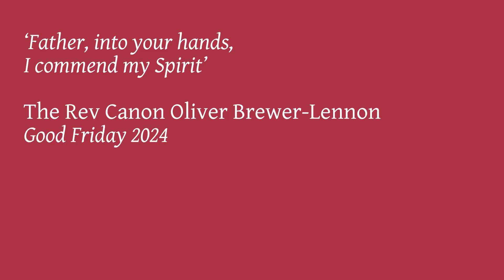7 – ‘Father, into your hands, I commend my Spirit’ – The Rev Canon Oliver Brewer-Lennon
From reflections on The Seven Last Words of Jesus from the Cross given on Good Friday 2024 at St Mary’s Cathedral, Glasgow